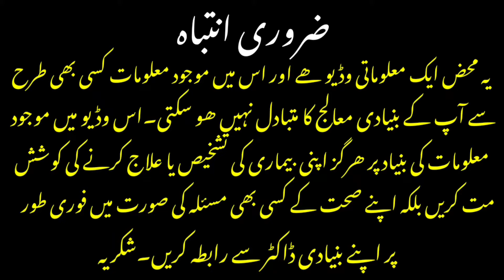Sildenafil | Uses Of Sildenafil | How Sildenafil Works | Side Effects Of Sildenafil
This video is about uses of Sildenafil and how it works.
Also this video explains side effects of Sildenafil.